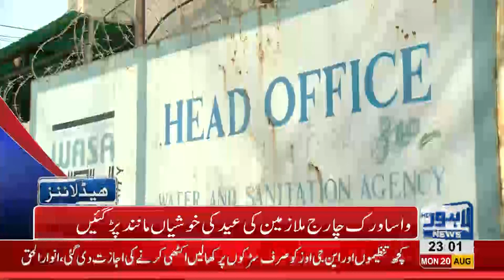11 PM Headlines Lahore News HD 20 August 2018